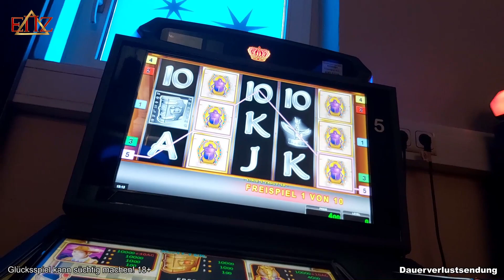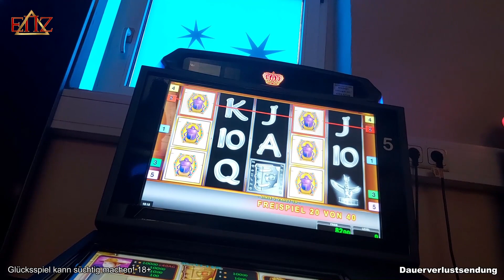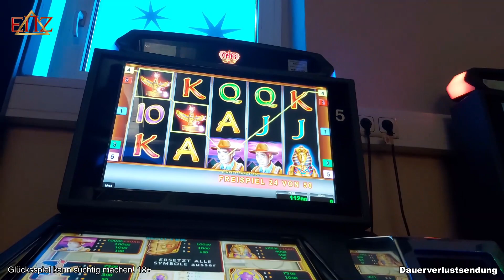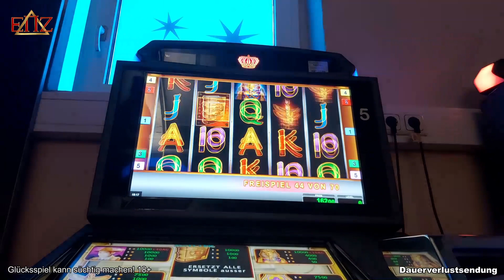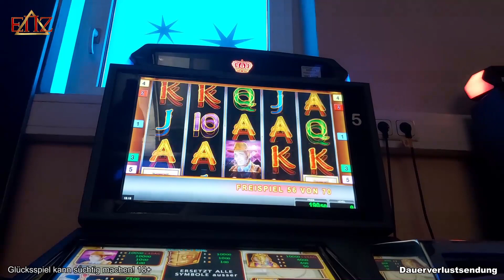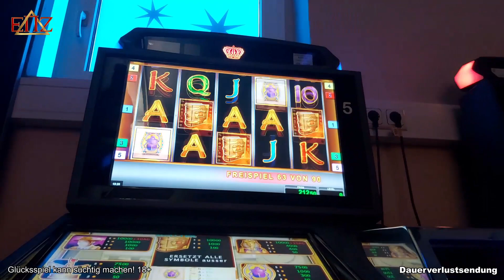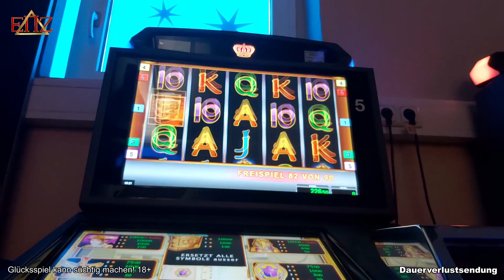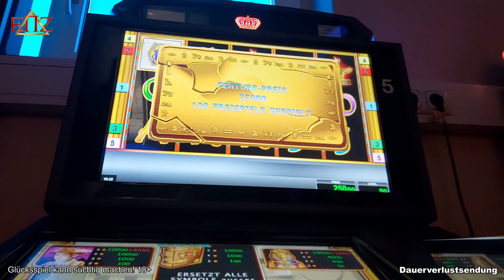🎁Freispiel Verlängerungen ohne Ende🎁!!! Book of Ra geht steil👌🏻 | ENZ Novoline 2020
Diese Spiele wurden gespielt:
Merkur ► X
Novoline ► Book of Ra Classic
Bally Wulff ► X
Outro-Song:
Exklusiv produzierter Beat für EinfachNurZocken.